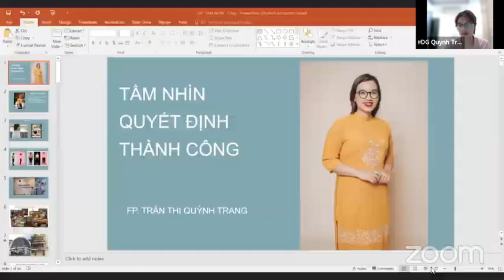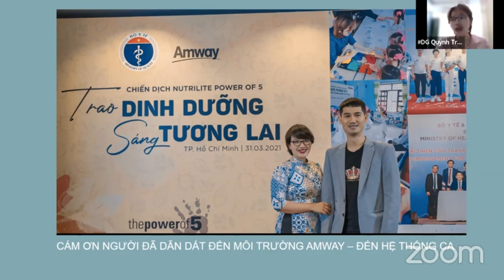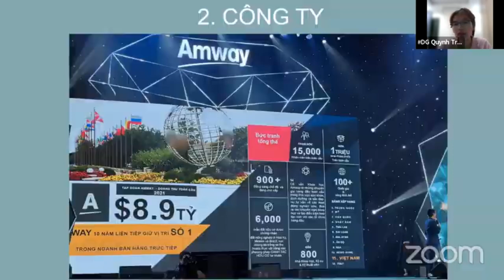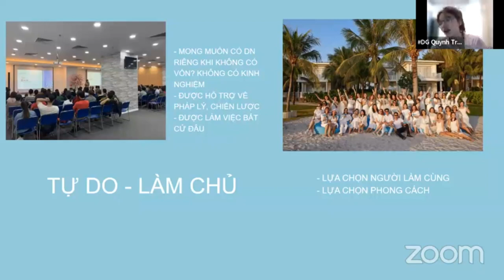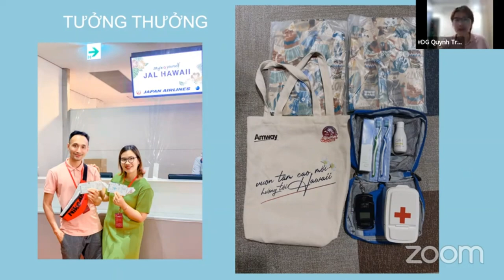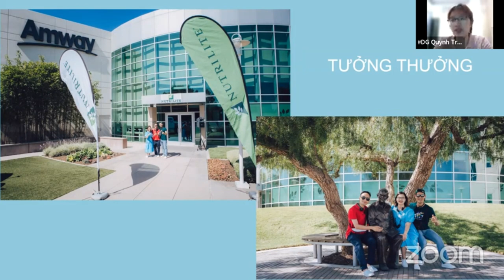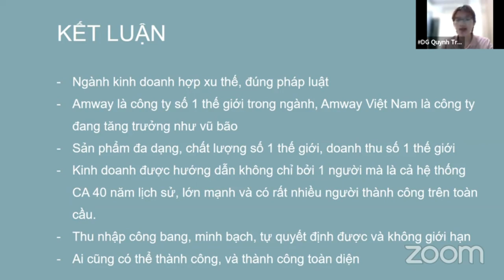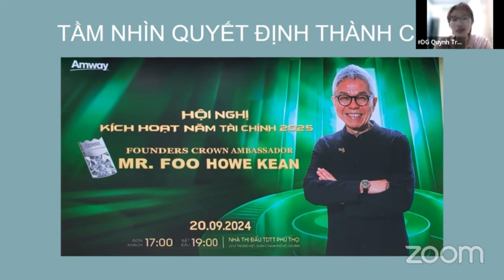Câu chuyện thành công F.PL Quỳnh Trang